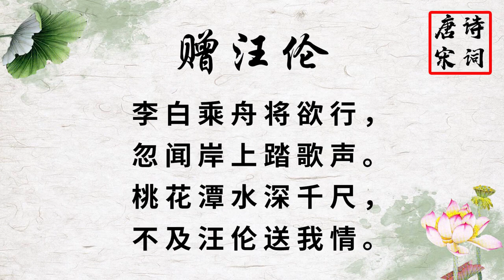学唱古诗 《赠汪伦》 李白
《赠汪伦》
李白乘舟将欲行，忽闻岸上踏歌声。
桃花潭水深千尺，不及汪伦送我情。

【词句注释】
⑴汪伦：李白的朋友。
⑵将欲行：敦煌写本《唐人选唐诗》作“欲远行”。
⑶踏歌：唐代民间流行的一种手拉手、两足踏地为节拍的歌舞形式，可以边走边唱。
⑷桃花潭：在今安徽泾县西南一百里。《一统志》谓其深不可测。深千尺：诗人用潭水深千尺比喻汪伦与他的友情，运用了夸张的手法。
⑸不及：不如。“送”一作“赠”

【白话译文】
李白乘舟将要离别远行，忽听岸上传来踏歌之声。
桃花潭水即使深至千尺，也比不上汪伦送我之情。

【创作背景】
此诗约为唐玄宗天宝十四载（755年）李白自秋浦往游泾县（今属安徽）桃花潭时所作。汪伦是李白的友人。历代出版的《李白集》、《唐诗三百首》、《全唐诗》注解，都认定汪伦是李白游历泾县时遇到的一个普通村民，这个观点一直延续至今，今人安徽学者汪光泽和李子龙先后研读了泾县《汪氏宗谱》、《汪渐公谱》、《汪氏续修支谱》，确知“汪伦又名凤林，为唐时知名士”，为汪华五世孙，与李白、王维等人关系很好，经常以诗文往来赠答。开元天宝年间，汪伦为泾县令，李白“往候之，款洽不忍别”（详见《李白学刊》第二辑李子龙《关于汪伦其人》）。后汪伦任满辞官，居泾县之桃花潭。按此诗或为汪伦已闲居桃花潭时，李白来访所作。
宋本《李太白文集》题下注：“白游泾县桃花潭，村人汪伦常酝美酒以待白。伦之裔孙至今宝其诗。”清代袁枚《随园诗话补遗》记载：唐时汪伦者，泾川豪士也，闻李白将至，修书迎之，诡云：“先生好游乎？此地有十里桃花，先生好饮乎？此地有万家酒店。”李欣然至。乃告云：“‘桃花’者，潭水名也，并无桃花；‘万家’者，店主人姓万也，并无万家酒店。”李大笑，款留数日，赠名马八匹，官锦十端，而亲送之。李感其意，作《桃花潭》绝句一首。